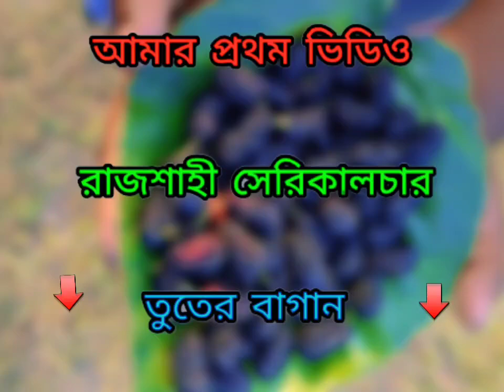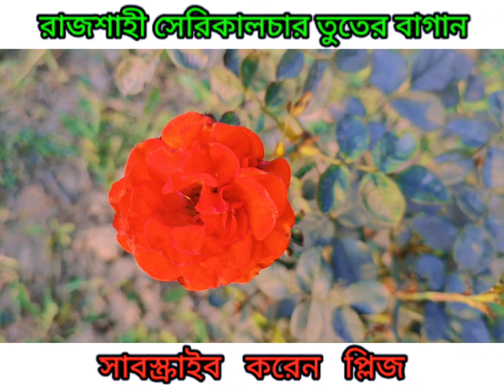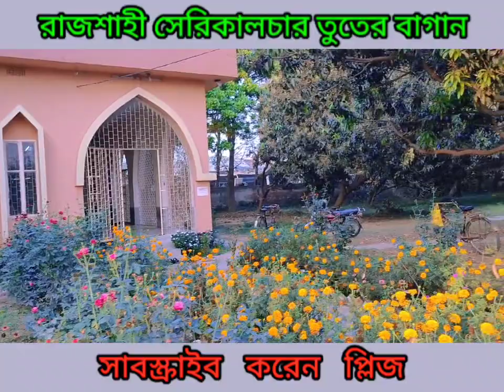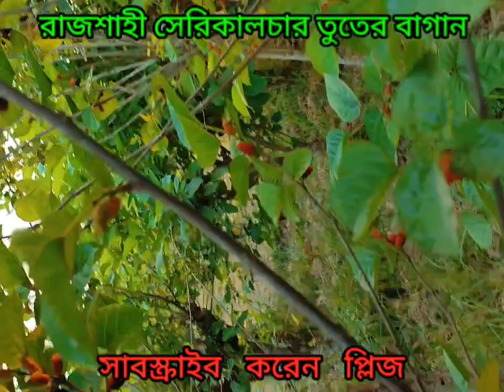MY FIRST VLOG ❤️ || MY FIRST VIDEO ON YOUTUBE || ROKY VLOGS 100M | রাজশাহী সেরিকালচার তুতের বাগান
MY FIRST VLOG ❤️ || MY FIRST VIDEO ON YOUTUBE || EM Gaming 47 | রাজশাহী সেরিকালচার তুতের বাগান